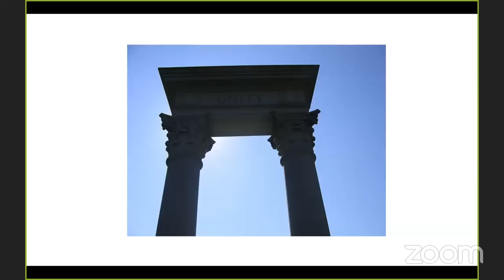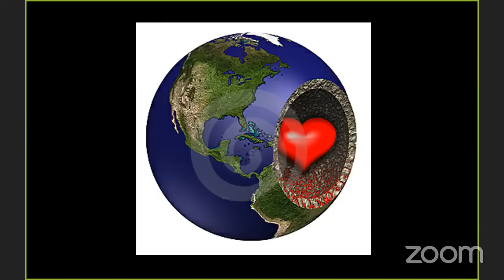What is a Spontaneous Awakening? with Maria Bethencourt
Spontaneous/Accelerated Spiritual Illumination Experiences are becoming the new normal as we begin this Great Global Awakening and Embodiment Phase.
Extreme Awakenings shatter the reality of all involved in that person’s timeline, causing an extreme frequency shift and massive Spiritual Crisis for all involved.
It leaves behind shattered relationships as the awakening individual embodies a completely different person,almost instantly, causing chaos and fear. Information is the way to alleviate this fear, for spiritual awakening is not a mental illness, but an extreme spiritual crisis with quantum tools available to support The Heart’s Awakening.